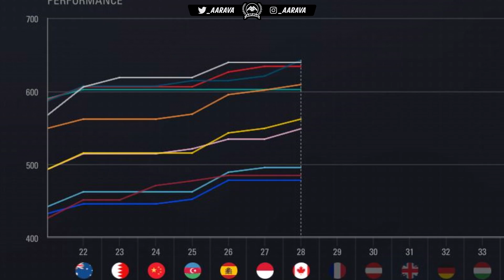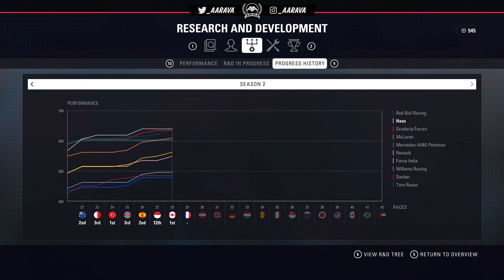F1 2018 Career Mode Part 28: OUR BEST RACE OF THE SEASON SO FAR!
F1 2018 Career Mode! Part 28 - S2 - Canadian GP